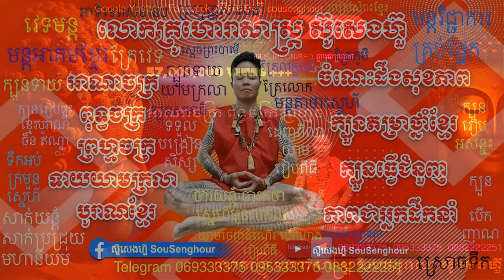16 សម្លោកមនុស្សកើតថ្ងៃ ទី16 ក្បួយទាយបូរាណខ្មែរ ចិន ឥណ្ឌា រាមកេរ្តិ៍ ក្បួនទាយបញ្ចក្ខន្ធ័ លោកគ្រូហោរាស